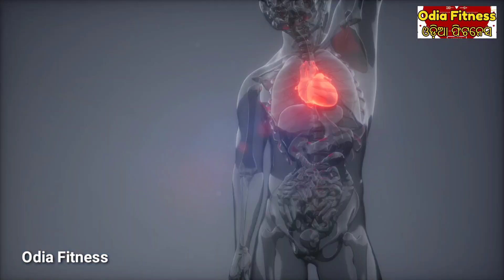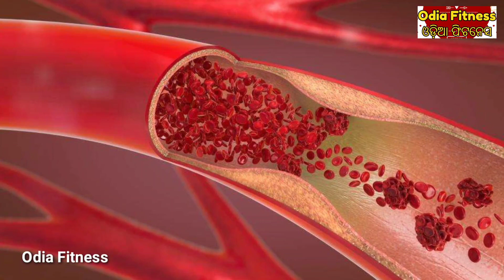ହାର୍ଟ ଆଟାକ୍ କୁ ରୋକିବ ଏହି ୫ ଗୋଟି ଦେଶୀ ଜିନିଷ, ଜଲଦି ଦେଖନ୍ତୁ ଜୀବନ ବଞ୍ଚିଯିବ best food for heart